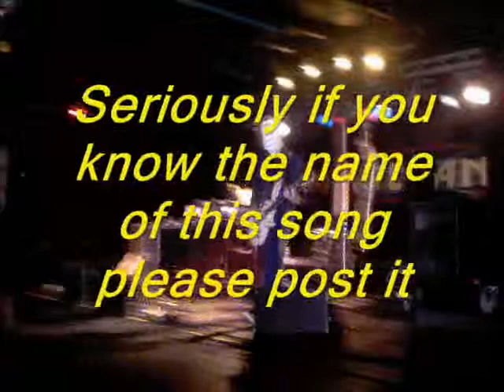Bucketheads Top 10 Side Project Songs ( Praxis , Cobra Strike , Gaint Robot Etc.)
Buckethead Top 10 Side project songs , the best of groups with Buckethead in them.